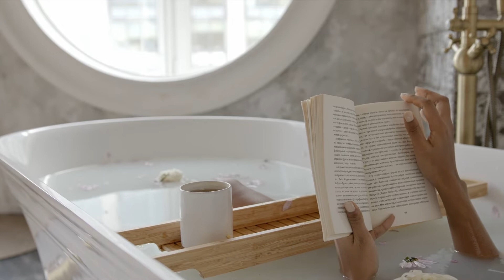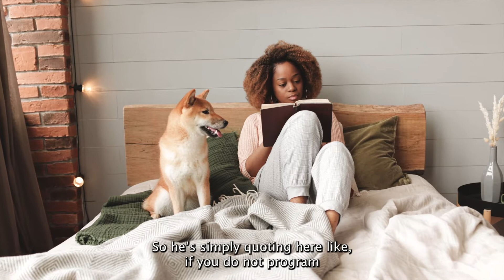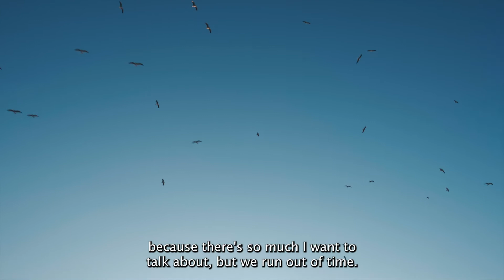The Secret to Think and Grow Rich EXPOSED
In this Gifted Goddess podcast, we talk about 'How the most influential self-help book  ”Think and Grow Rich" is actually a SPIRITUAL Book.

If you have ever wanted to manifest love, abundance, health, money or attract your souls/twin flame then this video it's for you.

Let's align to the Best Version of ourselves 💜.

Timestamp Chapters
00:00 Intro
00:11 Thought Forms (Mental Faculty)
03:51 Faith is Spiritual Confidence (Emotional Faculty)
05:40 Begin at once "like attract like" (Physical Faculty)
07:44 Conclusion program your subconscious mind for Success